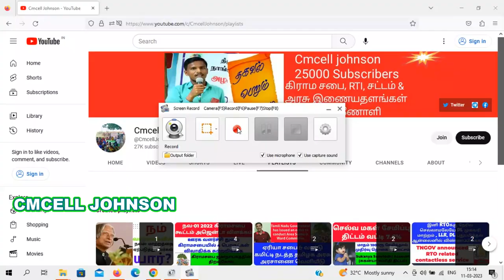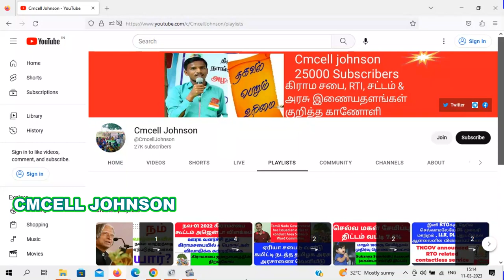கிராமசபை பற்றிய விழிப்புணர்வு | அடிப்படை 30 கேள்வி பதில் Questions and Answers about GramaSabha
Basic 30 Questions and Answers about GramaSabha கிராமசபை பற்றிய விழிப்புணர்வு | அடிப்படை 30 கேள்வி பதில்

How to view house tax water tax business tax details online in village panchayat
கிராம ஊராட்சியில் வீட்டு வரி குடிநீர் வரி தொழில் வரி விபரங்களை online-ல் பார்ப்பது எப்படி